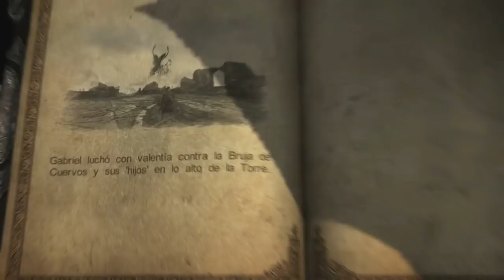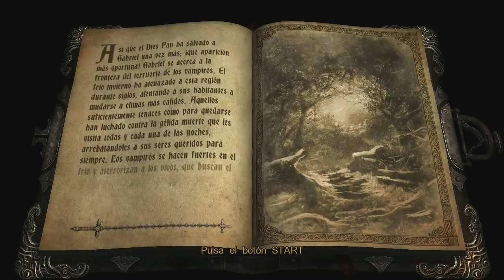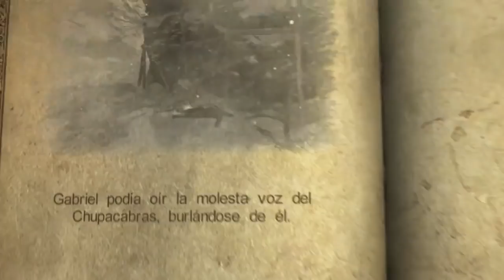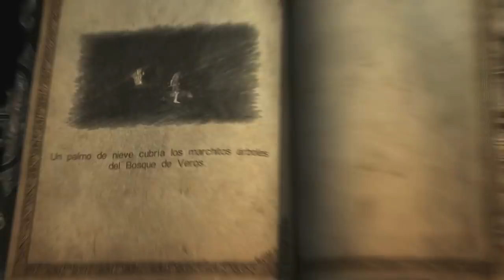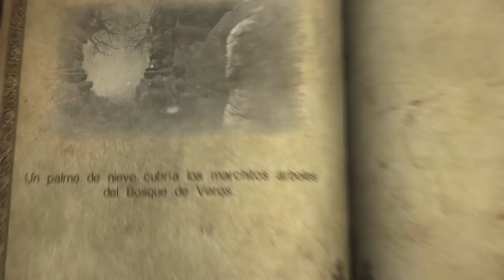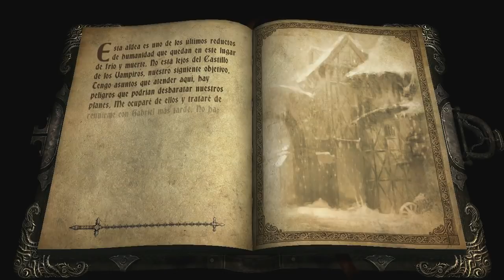Castlevania Lords Of Shadow (Gameplay en Español, Ps3) Capitulo 9 La Torre de la Bruja